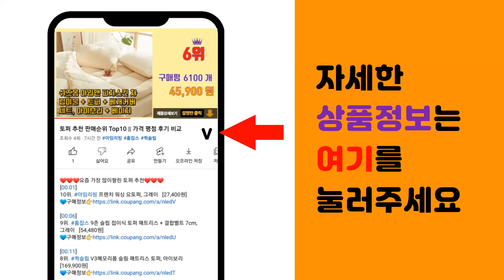샤워필터 추천 판매순위 Top10 || 가격 평점 후기 비교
❤️❤️❤️요즘 가장 많이팔린 샤워필터 추천❤️❤️❤️

[00:01]
10위. 수텔라 3단 마사지 정수 필터 샤워기 + 필터 11p, 1개 [18,900원]

[00:06]
9위. 코멧 홈 퓨어 마이크로 필터 샤워기, 1개 [16,490원]

[00:11]
8위. 코멧 세면대용 필터 샤워 필터, 6개입 [12,890원]

[00:16]
7위. 아토젯 필터내장 클렌징 샤워기 2.0 + 바디필터 3p + 헤드 필터, 1세트 [30,900원]

[00:21]
6위. 레베랑스 제트수압 마이크로필터샤워기+필터12P, 1개 [13,000원]

[00:26]
5위. 코멧 홈 샤워기 헤드 퓨어 마이크로 필터, 3개 [10,990원]

[00:31]
4위. 바른생활수 녹물 염소 제거 비타민 샤워필터, 피톤치드 x 2개 [15,000원]

[00:36]
3위. 케어퍼프 녹물 염소제거 비타민 샤워 필터 3종, 1세트 [15,000원]

[00:41]
2위. 바이아우어 더 안심 비타워터 샤워필터 밀크라벤더향, 2개 [15,100원]

[00:46]
1위. 아토젯 필터샤워기 + 헤드필터 3p + 바디필터 3p 세트, 1세트 [26,900원]